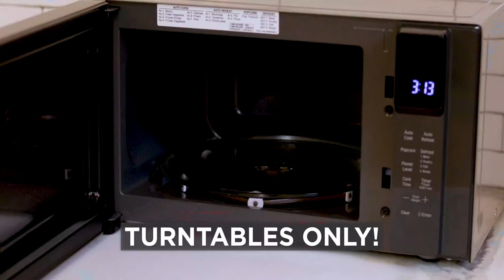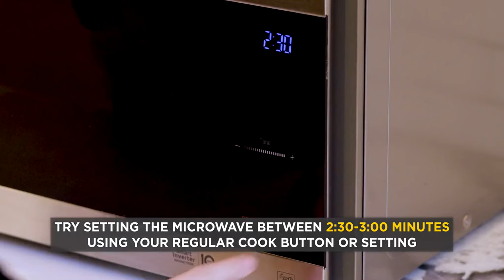New cool Gadget | Popcorn Maker jar | Now easy to make pop corn | Gadgets studio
best popcorn maker
    buy from this link